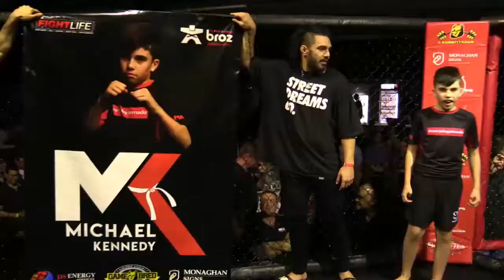Wimp To Warrior Brisbane Season 4 Michael Kennedy V Jake Young